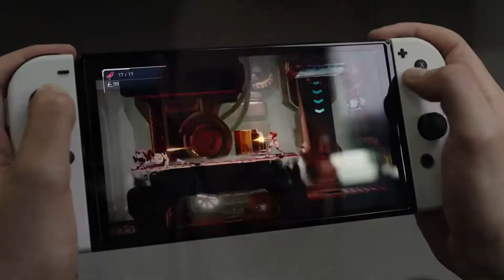Noticias Nintendo - 04-03-2022 [Resumen]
Resumen de noticas de la semana, con todo lo acontecido desde el pasado Pokémon Presents, el posible despertar de Nintendo en cuanto a logros Online se refiere el hackeo a NVIDIA y mucho más.